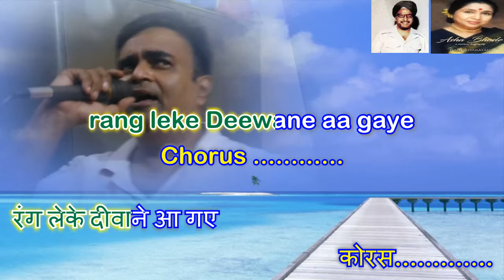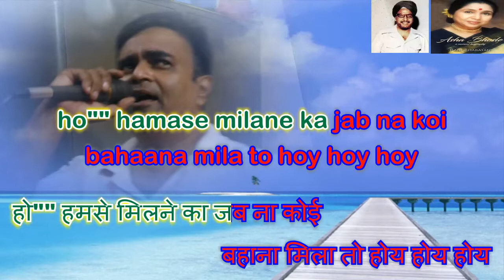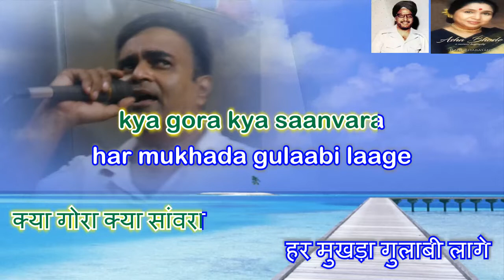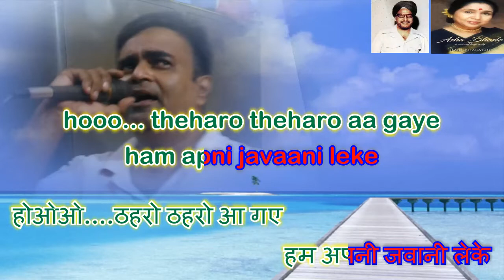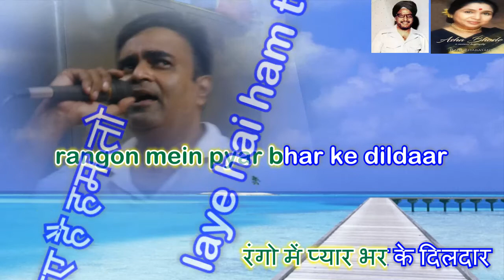rang leke deewane aa gaye Karaoke only for male singer by Rajesh Gupta